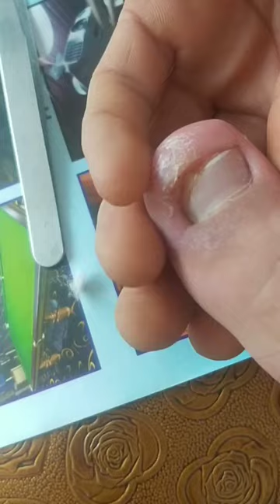의 멋진 동영상 168